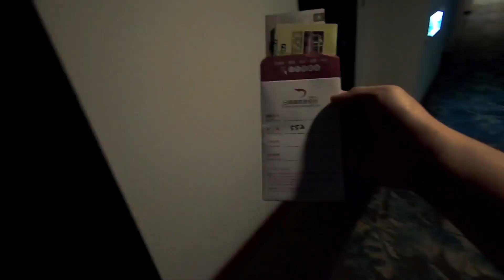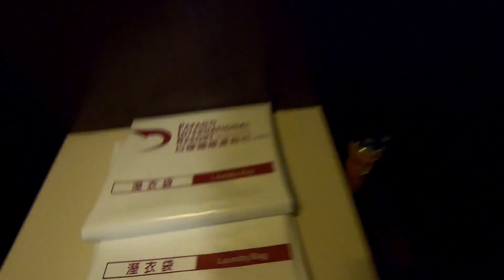PUDDING MANGGA SUSU...NYA ENAK..!!!!!!!!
Niatnya mau nyobain semua makanan yg ada, tp gk sanggup krn kekenyangan, pudding mangga susu nya enak sekali, sashimi nya juga mantul rasanya.